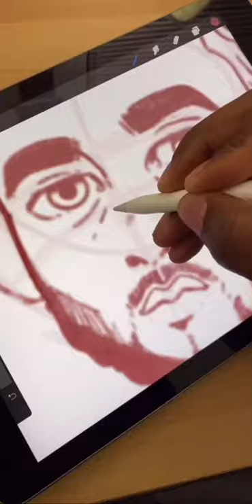Drawing Kendrick Lamar *in my art style*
hey guys I really hope you guys enjoy this drawing i did of Kendrick Lamar￼ if you do like this video please like and subscribe for more video. and maybe if you want see me draw something or have any video request please let me know thank you for watching !